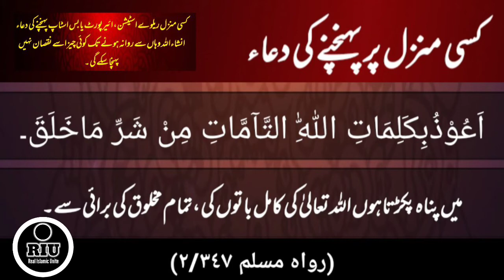manzal par ponchne ki dua منزل پر پہنچنے کی دعا